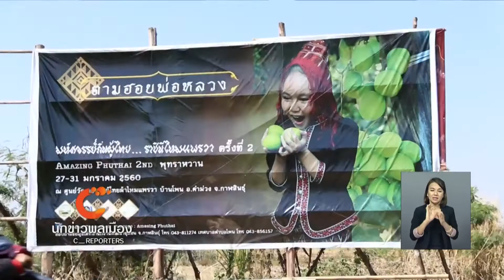นักข่าวพลเมือง : พุทรานมสดพืชเศรษฐกิจ l 7 มี ค 2560 l 12 00 น.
นอกจากการทำไร่ ทำนา ตามฤดูกาลแล้วเกษตรกรในพื้นที่ อ.คำม่วง จ.กาฬสินธุ์ ยังหันมาปลูก “พุทรานมสด” ซึ่งสามารถสร้างรายได้ให้กับเกษตรกรและส่งเสริมการท่องเที่ยวชุมชน

ติดตามเรื่องนี้กับ Gen C Reporter มหาวิทยาลัยกาฬสินธุ์ ข่าวเที่ยง จับตาสถานการณ์ Thai PBS เวลา 12.00 น.